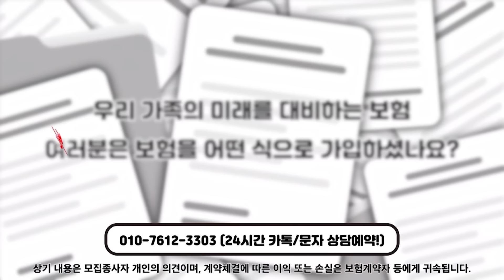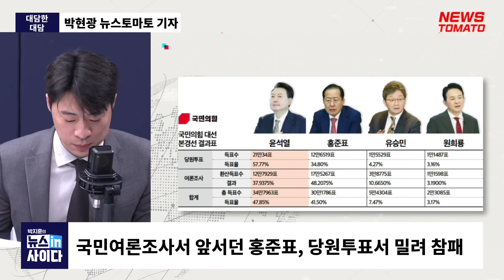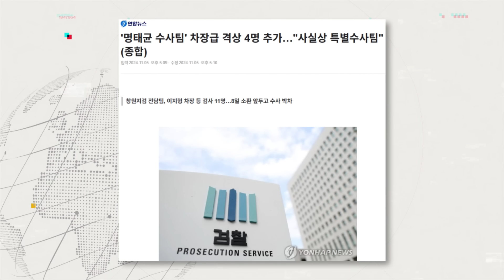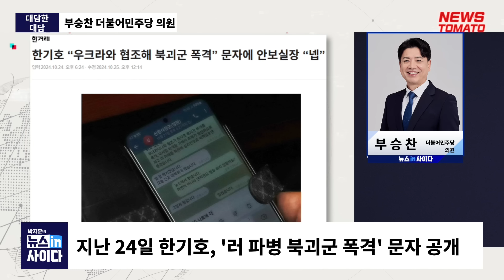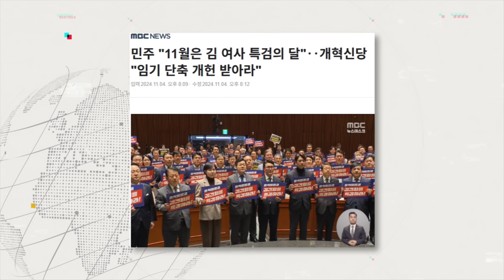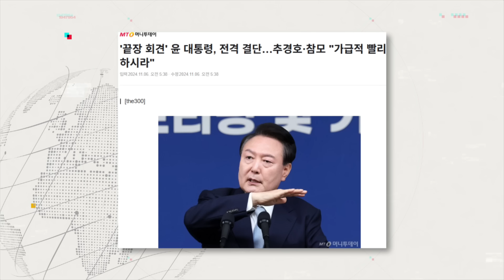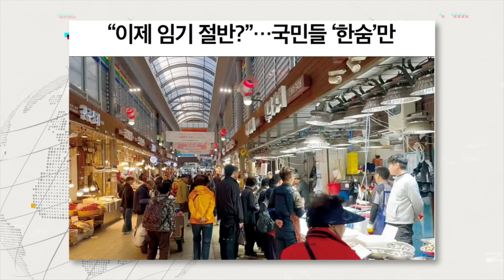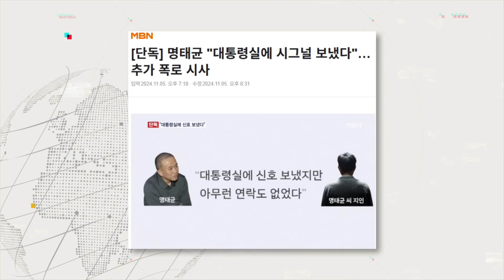뉴스토마토 단독-명태균, 당원 지지성향 분석…"경선 조작 의심"-부승찬 "윤석열, 우-러 전쟁 국내 정치용으로 활용" 뉴스인사이다(1106_다시보기)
🔊 대담한 대담 : 박현광 뉴스토마토 기자

이달의 기자상, 영광이지만 씁쓸하단 느낌 들어
명태균, 당원 명부 활용해 여론조사 세차례 돌리고 성향 분석
성향 분석한 문건, 이준석 여의도리서치에 흘러들어갔다
명태균, 홍준표 캠프 측 통해 책임당원 명부 입수
홍준표 참모가 자의적으로 명태균에게 명부 넘겨
홍준표, 대선 때 명태균 매직을 경험하고자했던 것 아닌가 의심
표본쿠킹, 당연히 어디에 쓰려고 요리…확실히 어디에 썼는지는 의문
국민의힘 경선, 책임당원 투표와 일반국민 투표로 결정
책임당원투표, 모바일 투표는 선관위 ARS 조사기관은 여의도리서치
표본쿠킹 활용된 여론조사는 불법
여의도리서치, 사실상 보수정당의 여론조사 독점적 수주하는 곳
모바일 1차 전화투표 2차, 세부결과는 공유되지 않아
투표 세부결과, 7명만 알고 있고 당대표는 핸드아웃으로 알고 있어
여의도연구원, 대선기간 있었던 모든 데이터 파기하고 퇴직
당시 관련된 사람들의 증언 바탕으로 기사 완성해
국힘 대선 경선 과정서 부정행위가 있었다면 문제 있어
홍준표 "여론조사 조작, 지난 일" 발언, 이번 보도와 맞닿아 있는 듯
여의도리서치, 국힘으로부터 8차례 수주…지선 제외 33억 60만원
여의도리서치, 당과 밀접한 여론조사 기관이다
여론조사 조작 보도, 가장 심각한 문제라고 보이는 지점 건드리는 것
여론조사 조작이라면 대통령 탄생에 문제…민주주의 근간 흔드는 일
후속보도에는 관련된 주요 인물들의 증언 담겨있을 것
핵심 관련자들의 증언 나올 수 있도록 많은 관심 부탁
진실의 문 활짝 열어제끼고 싶었지만 혼자만으론 힘들어
이번 보도로 작은 구멍 통해 진실 엿보고 힘 보태주시길 부탁
오늘 보도, 개인적으로 두렵기도 했어…공천개입보다 심각한 사안
명태균, 모든 걸 알고 있는 핵심 증인…만나면 여론조사 관련 묻고파
尹, 명태균에 뭘 받았길래 쩔쩔 매는지 물어보고 싶어
尹에 뉴스토마토 보도에 대해 사전에 알고 있었는지도 묻고 싶어
보도 시작 후 오랜기간 끌어…이 보도와 관련해 많은 질문 하고파

🔊 대담한 대담 : 부승찬 더불어민주당 의원

최근, 태평양 인태사령부와 앤더슨 기지 방문
인태사령부, 한반도에 매우 중요…괌 공군기지서도 작전사항 확인
한기호 "북괴군 폭격", 충격적…국방위-안보실장 대화, 사적대화 아냐
한기호 문자, 타국에서의 전쟁을 한반도로 끌어들이자는 것
북한에 대한 심리전? 대한민국 국민을 상대로한 심리전도 돼
북괴군 폭격? 헌법 상 근대 입헌주의 원칙에 위배되는 것
국정원이 나서서 2급 비밀 이상 내용 브리핑…"이런 사례는 없었어"
국정원, 조잡스러워…위성사진 명칭 보면 군사위성 찾아보기 어려워
국정원, 급작스러운 지시에 의해 보도자료 배포된 것 아닌가 의심
해외서 보면 국정원, 정보의 정자도 모르는 듯 보여
정권 안보 위해 국가 안보 활용? "100프로 공감"
대통령의 인식에 맞춰 정보 왜곡…정보의 정치화 일어나고 있어
尹, 살상 무기 검토…법적으로나 훈령으로나 다 위배
군은 일사분란한 하나의 통일체…군이 나가면 '파병'
군, 부대와 개인 나누는 적은 없었어…이번에 처음으로 구분해
우크라, 협정·조약 없는 나라…법적으로 더 꼼꼼히 검토해야
젤렌스키, 우리나라 호구로 보고 있어…상급자가 하급자 대하듯 해
우크라 전쟁까지 국내 정치 위기 타파 수단으로 활용해 안타까워
살상무기 지원 검토? 그 다음은 한반도 전쟁…상당히 우려
尹, 모르는게 아니라 알고 있을 것…국가 안보보다 정권 안보 중요
尹, 끝장토론 시기는 상당히 잘 맞췄다…美 대선 여파로 시선분산
'자화자찬' 시정연설 대독 보면 이번 기자회견 어떻게 될지 예상돼
尹 거취, 제일 빠른길 택해야…김건희 특검 통과 후 하야 가능성 ↑
김건희 특검 통과 후 법적 책임 묻고 대통령 책임 요구해야
尹, 범죄·범법행위에 눈감고 있어…책임 묻지 않으면 바로 못 서
김건희 특검법, 거부권 행사는 당연해 보여
김건희 특검법 재표결, 채해병 특검에 비해선 가능성 높아보여
與, 차기 대표 윤곽 뚜렷하지 않은 상황…韓 믿고 찬성표 던질까 의문
국힘, 국민 여론 마지노선 정해놓았을 것…고착화시 與도 움직일 것
尹에 하고 싶은 말…"내려와라"
尹, 국민은 물론 지지자에 대한 예의도 아냐

🔥🔥 이슈火합: 김철근 개혁신당 사무총장 & 장윤미 전 민주당 법률위 부위원장

(김철근)
美 대선, 전체 득표는 해리스 유리…경합주선 트럼프 우세한 듯
미국 대통령이 누가되든 한미관계 설득이 더 중요해
尹, 자존심 상해서 추경호가 건의하는 모양새 갖춘 듯
尹, 지지율 반등시킬 대책 안 보여…19% 지지율이 기자회견 결정타
이번주 여론조사에는 '기자회견 한다' 내용만 반영돼
국민들이 생각하는 가이드라인 뛰어넘는 발언 나와야 국면수습 가능
자칫하면 물이 아닌 기름 붓는 기자회견 될 수 있어
내일 기자회견, 우려스러워…오히려 상황 완전히 꼬일 수 있어
'자화자찬' 시정연설, 기자회견도 그런식이면 안하는 게 나아
김건희 여사 순방 타당성 언급? "기름 붓는 꼴"
여론조사 19% 막을 수 있는 방법, 대통령 직접 나오는 것 뿐
사과는 하겠지만 국민감정에 공감대 이룰 수 있을지는 의문
尹과 가까우면 명태균 대부분 알아…서로 소통관계 증명돼
명태균 "난 예지력 있어" 발언…"어이없어"
명태균, 주술 좋아하는 尹 취향 파악하고 활용한 듯
기자회견서 솔직한 해명과 사과 불가능해…진화 아닌 발화될 것
명태균, 분명한 증거 가지고 있다고 들었다

(장윤미)
美에 사는 지인, 공화당 지지하다가 이번엔 민주당 지지
트럼프 재집권 시 방임비 분담금 직면
기자회견 당긴 尹, 즉흥적으로 이뤄진 부분도 있는 듯
尹, 기자회견 시점은 잘 골랐어…중요한 건 '내용'
기자회견서 명태균에 대한 질문 있지만 尹, 제대로 대답 못할 것
尹, 명태균에 대한 답 제대로 못할 것…윤-명보다 김건희-명 가까워
명태균에 따르면 뒤에서 좌지우지 한 건 김건희 여사 같아
대통령실의 거짓된 해명…尹, 왜 거짓말했는지 답 못 내놓을 듯
아무설명 없이 해외 순방 갔을 때의 불만 줄이기 위해 기자회견
민주 녹취록, 尹 부부에겐 명태균 상당히 중요했던 증거들 나와
창원 산업단지도 상당히 의심스러워…이런 게 '국정농단'
대통령 후보가 '왕'자 쓰고 나왔을 때부터 알아봤어야
명 "대통령 의중에 달렸다"…대통령에 대한 겁박 그 이상 이하도 아냐
명태균, 변호인이라는 휴대폰 쉽게 불태울 수 없을 것
명태균, 결단해야 할 것…쥐고 있는 것 활용할 날 머지 않았다

감사합니다.